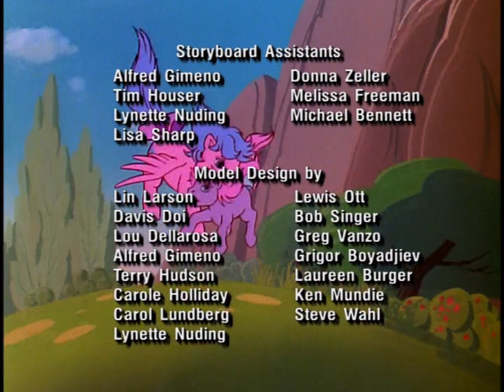My Little Pony S01E47 Through the Door Part 1